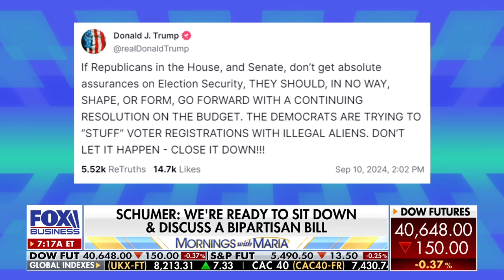Kamala Harris ‘delivered her lines’ like an actress in a play: Speaker Johnson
House Speaker Mike Johnson reacts to Vice President Kamala Harris and former President Trump’s presidential debate performance on ‘Mornings with Maria.’ (Courtesy: ABC News)